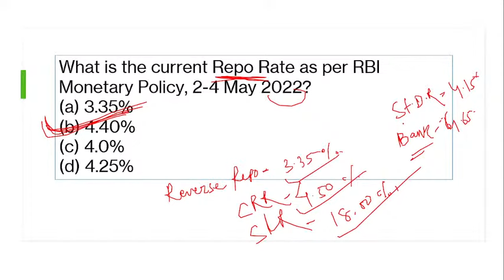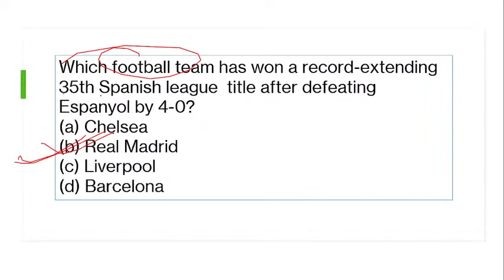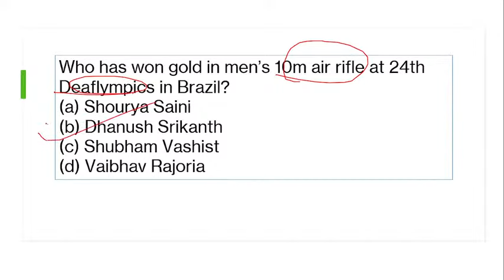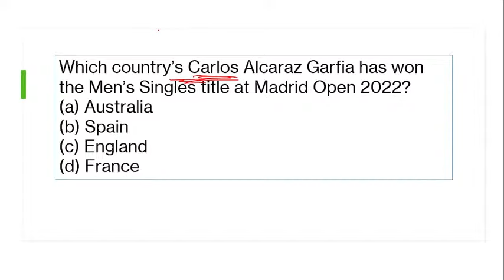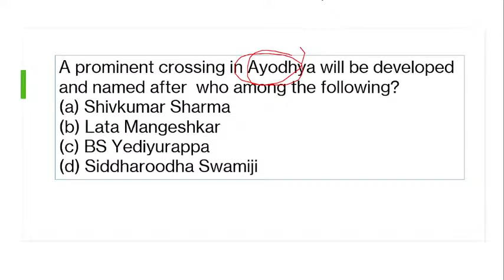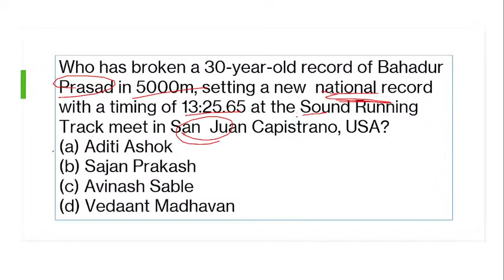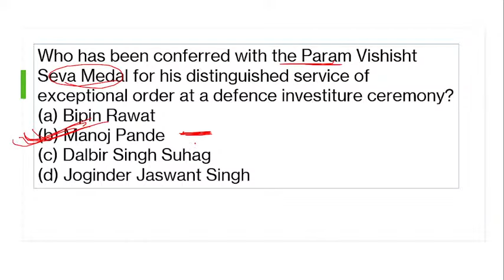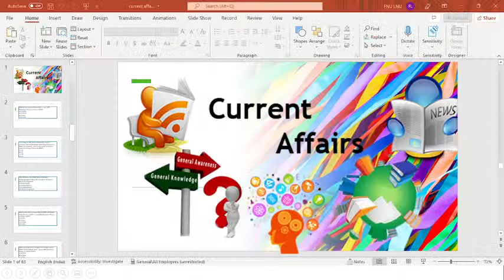Odisha Current Affairs 2022 || Odia Daily Current Affairs gk 2022 | Odia Current Affairs Objective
Odia Current affairs Objective questions

 India will host the 21stWorld Congress of Accountants  (WCOA).

 India's first vacuum based sewer system was installed in Agra.

 Kerala and The Netherlands have signed a Memorandum of Understanding (MoU) for the Cosmos Malabaricus project.

 India and Chile have signed a Memorandum of Understanding (MoU) for cooperation in the field of disability.

 World Workplace Health and Safety Day:  April 28

 Cabinet approves construction of 540 MW Kwar hydro power project by M/s Chenab Valley Power Projects Pvt Ltd  .

 Tamil Nadu will celebrate Minority Rights Day on December 18 every year  .

 HAL, and Bharat Electronics signed an agreement for the development of infra-red search and track system (IRST) for Sukhoi Su-30 MKI fighter jets.

 Naveen Patnaik released two books: "The Magic of Mangalajodi" and "The Sikh History of East India".

 A national level logistics seminar 'Logistics Air - 2022' will be organized in Delhi.

 The e-proposal system of meghalaya planning department has won the United Nations Award - World Summit on the Information Society (WSIS) Forum Award 2022 .

 Digital India RISC-V Microprocessor (DIR-V) programme has been launched by Union Minister Rajeev Chandrasekhar.

 India and Maldives to set up transmission interconnections for transfer of renewable energy.

 The Union Cabinet approved the inauguration of a new diplomatic mission in Lithuania.

 The channel that delivers the telegram's best content is the competition mirror.

 Freedom Movement Party won Slovenia's national election.

 According to the data released by SIPRI, India ranks third among the top five military spending countries.

 Deepak Punia won a  silver medal at the 2022 Asian Wrestling Championships.

 India has set the  Guinness Book of World Records by hosting the highest national flag in the world on  April 23, 2022.

 'Pahal' has been launched to help in the early detection of pneumonia.

 21. iCreate and CSIR signed a Memorandum of Understanding to support R&D in start-ups.

 Andre Rublev defeated Novak Djokovic to win the Serbia Open title.

 Tripura government launches new industrial investment incentive scheme.

 Dcgi   granted emergency use approval to Bharat Biotech's Covacin for children in the age group of 6 to 12 years.

 India participated as the chief guest country at the Paris Book Festival 2022.

 26. The Himachal Pradesh government has signed a Memorandum of Understanding (MoU) with NHLML for the development of seven Rajjumarg projects.

 The RBI has imposed a penalty of Rs 1.12 crore on the Bank of Maharashtra.

 28. Department of Empowerment of Persons with Disabilities, Skill Council for Persons with Disabilities, and Flipkart signed a Memorandum of Understanding( MoU).

 The Khelo India Youth Games-2021 will be held from  June 4 to 13.

 Central government appoints Suman Beri Economist's NITI Aayog as vice-chairman